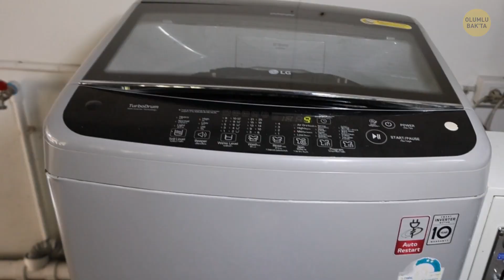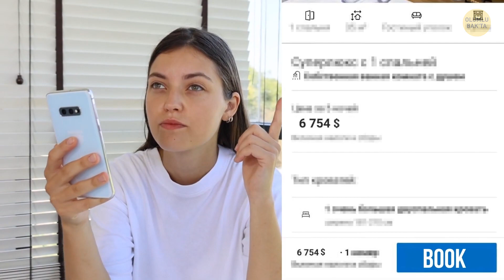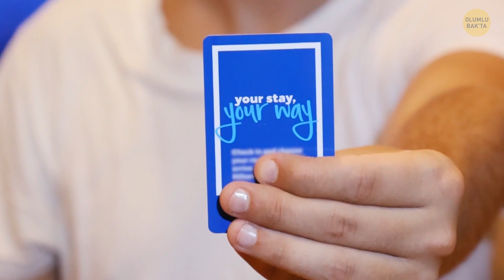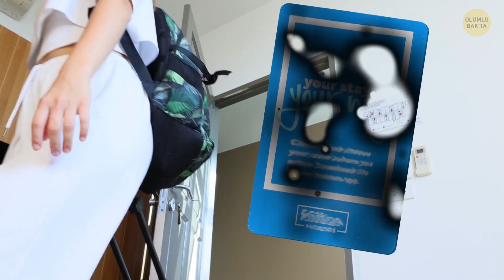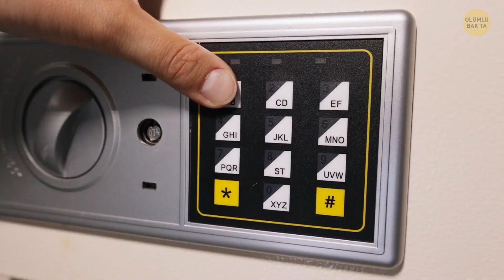Bir Otele Gittiğinizde Çantalarınızı İlk Olarak Banyoya Koyun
Bir otele gidip odanıza ulaştığınızda çantalarınızı açıp kıyafetlerinizi raflara yerleştirmek için acele etmeyin. Çantalarınızı ilk olarak banyoya koysanız daha iyi olur. Neden mi? Oteller her gün birçok kişinin kaldığı yerlerdir ve yanlarında ne taşıyor olabileceklerini bilemezsiniz...

İşte karşınızda size zaman kazandırıp akıl sağlığınızı koruyacak 22 otel ipucu ve numarası. Bazı otellerin banyolarında neden telefon olduğunu öğreneceksiniz. Ayrıca otellerin neden ödeme aracı olarak yalnızca kredi kartı kabul ettiğini ve bir kartınız olmadan oda alamayacağınızı anlatacağız. Bir de değerli eşyalarınızı odanızdaki kasaya koymadan önce neden iki defa düşünmeniz gerektiğini göreceksiniz...

Animasyon OlumluBak tarafından yapılmıştır.
Animasyon Bright Side tarafından hazırlandı.